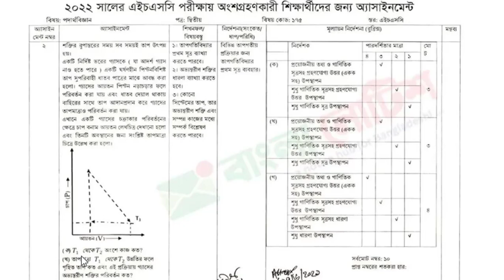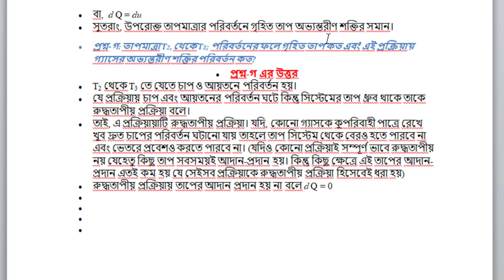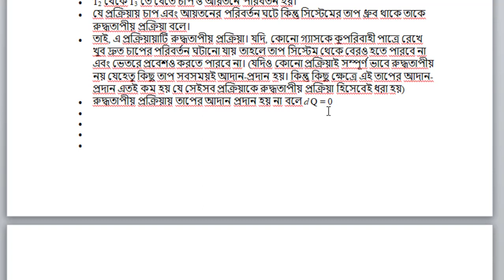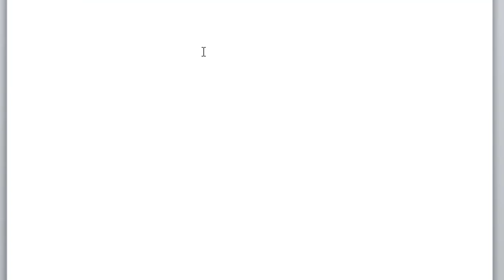এইচ এস সি ২০২২ পরীক্ষার্থীদের ২য় সপ্তাহের পদার্থবিজ্ঞান ২য় পত্র এ্যাসাইনমেন্টের উত্তর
hsc 2022 physics 1st assignment solution,
এইচ এস সি২০২২ পরীক্ষার্থীদের প্রথম সপ্তাহের পদার্থবিজ্ঞান ২য়পত্র,
এ্যাসাইনমেন্টের উত্তর পদার্থবিজ্ঞন,এইচ এস সি ২০২২ পরীক্ষার্থীদের প্রথম সপ্তাহের পদার্থবিজ্ঞান ২য় পত্র,
এ্যাসাইনমেন্টের উত্তর পদার্থ ২,